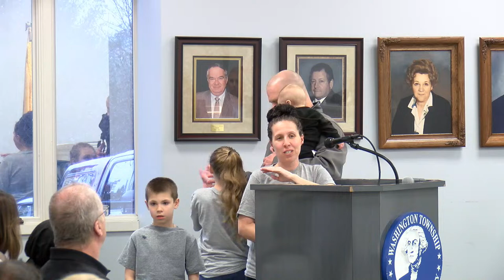Washington Township Town Council 3/27/24